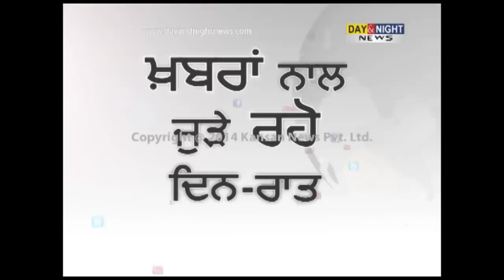PSEB declares class 12 board results